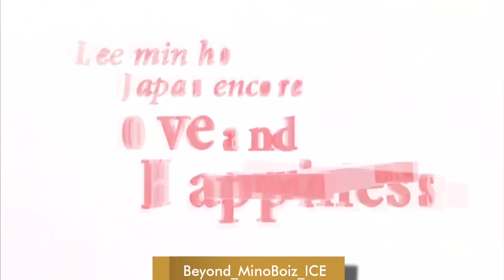20140329【OFFICIAL/ENG】LEE MIN HO - "My Everything & Pieces of Love" in "My Everything" Encore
Minho sang these two songs in Japanese~
Filter Reedited by Admin
🚫Do not Reuploud & Reedit🚫
🆓Share with Admin credit📀
⚠️Not allowing for any commercial or business purpose🚫